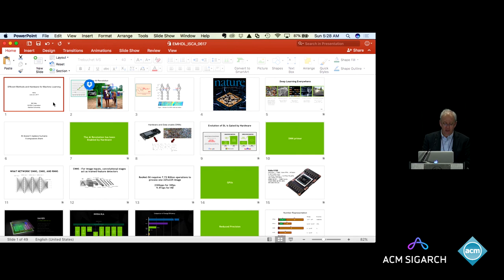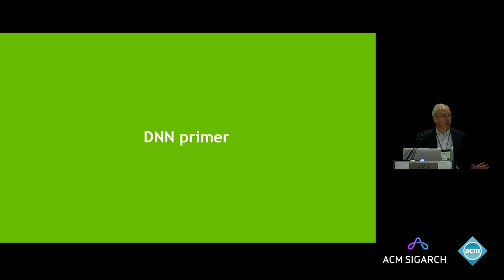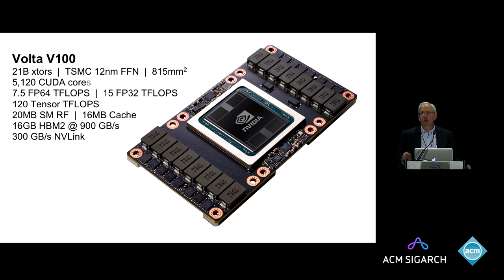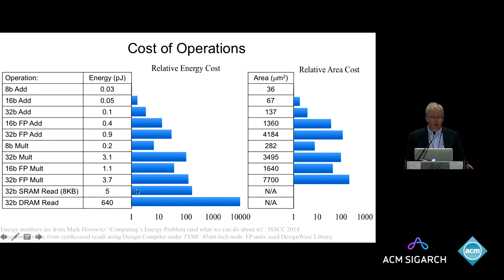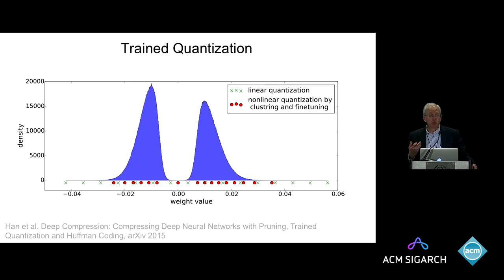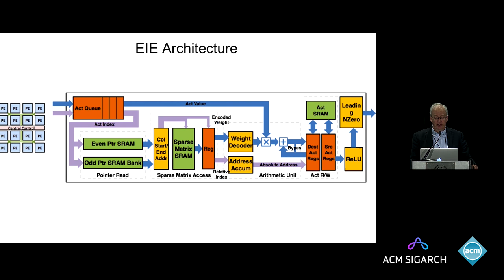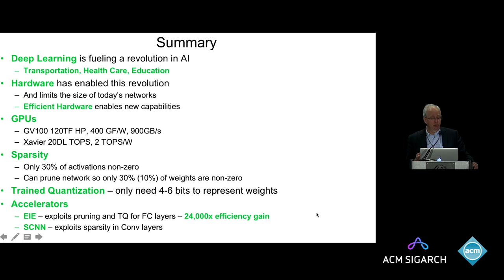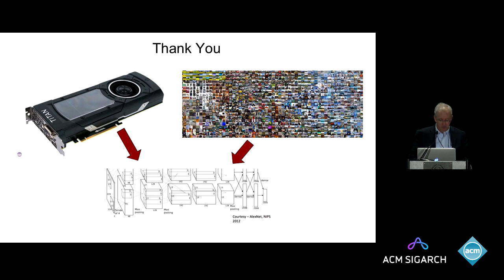Bill Dally - Methods and Hardware for Deep Learning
Bill Dally, Chief Scientist and Senior Vice President of Research at NVIDIA, spoke at the ACM SIGARCH Workshop on Trends in Machine-Learning held on June 25th, 2017, in Toronto, as part of the ISCA 2017 Conference.